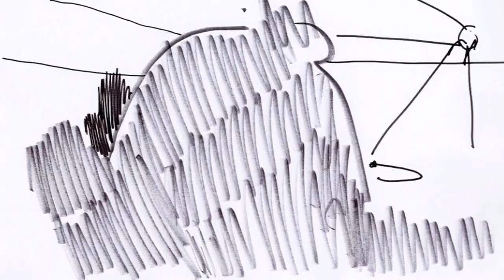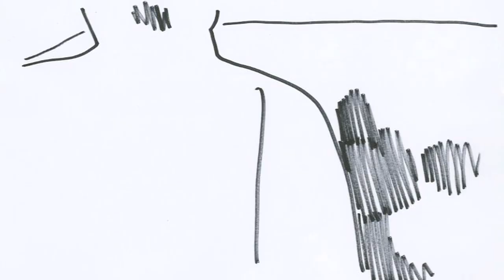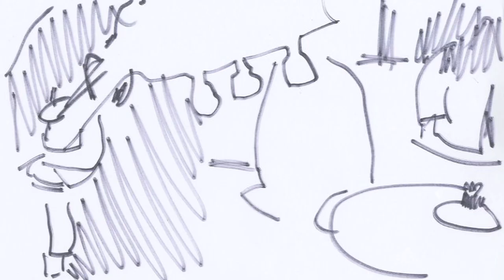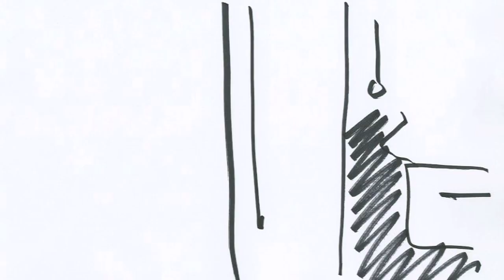Too Young (Official Video) - Tom Williams & The Boat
All drawings by Tom Williams, with enormous help from Sarah Maycock and Anthony Jarman.